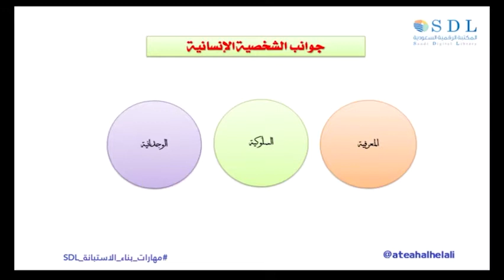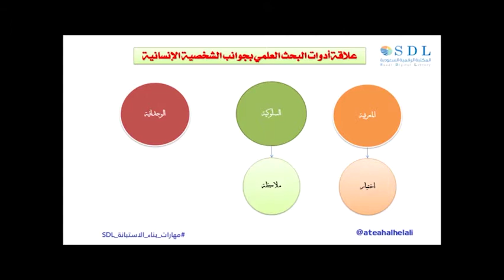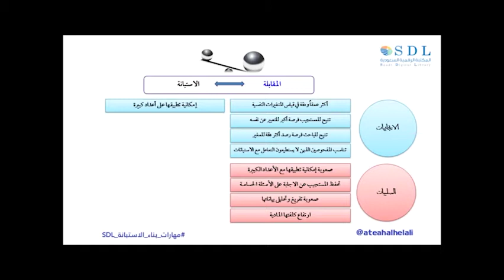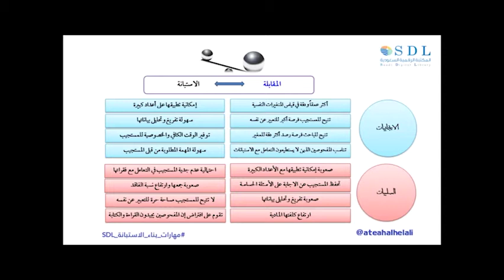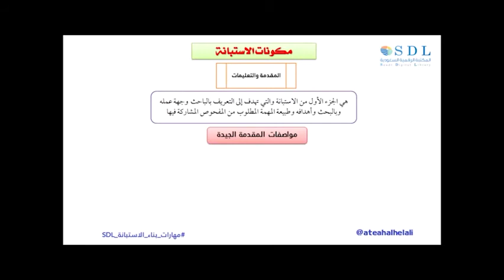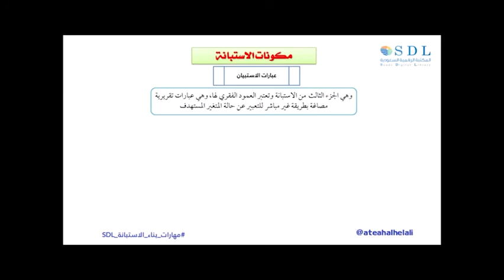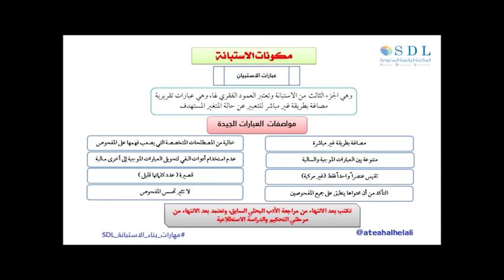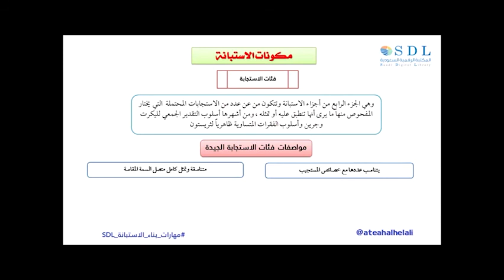البناء العلمي للاستبانة كأداة لجمع البيانات البحثية 1